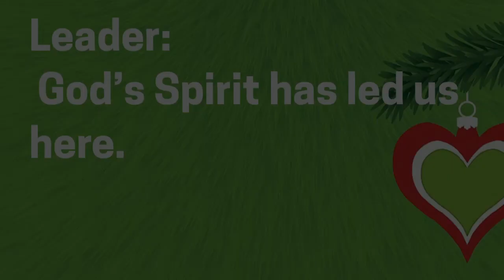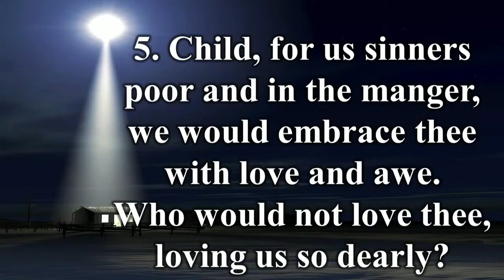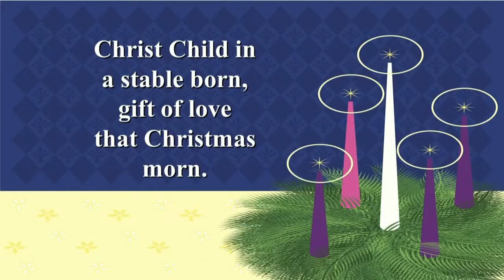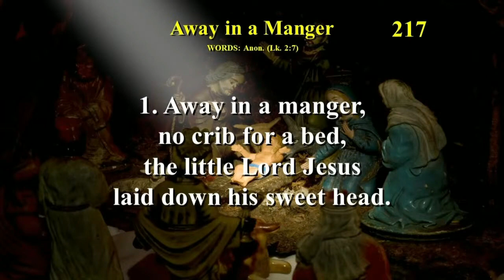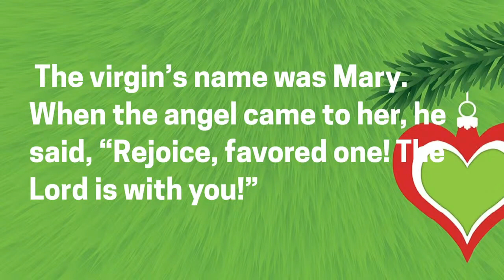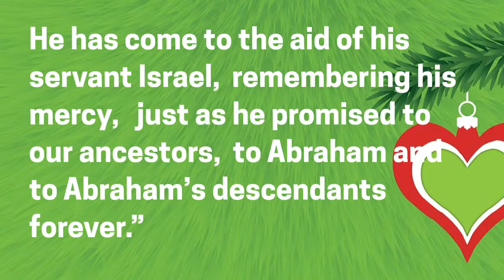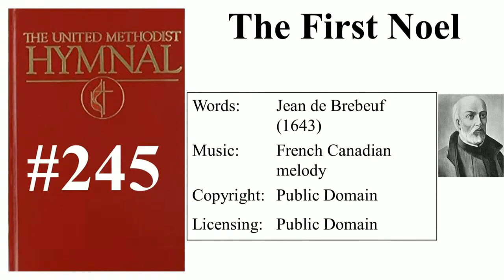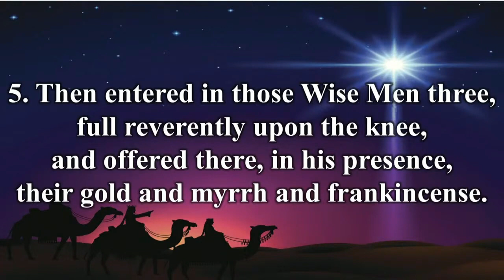When Light Shines - The Heart that Grew Three Sizes - Advent Week 4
Worship services and other audio recorded at Main Street United Methodist Church in Bedford, Virginia.

Note: While most of our musical content is considered public domain, some musical content is licensed through CCLI's live recording (podcast, streaming, etc.) license ( license #11226898).